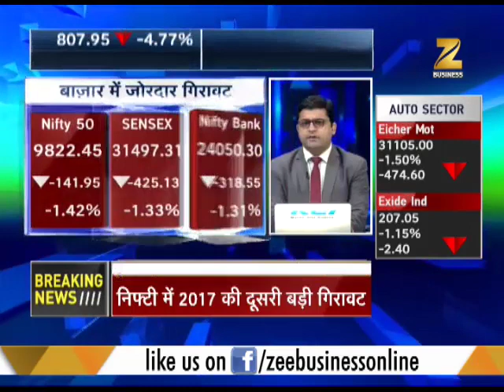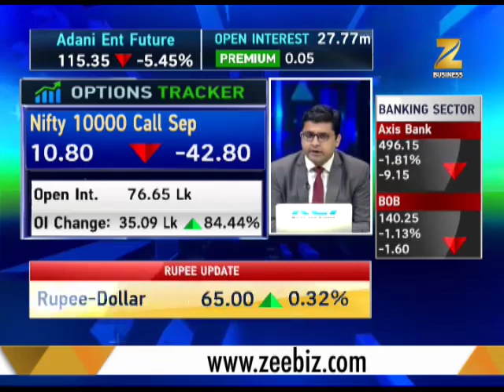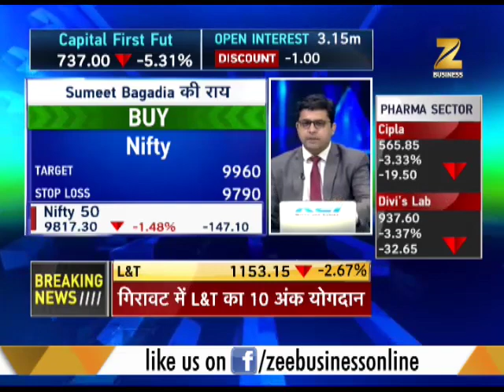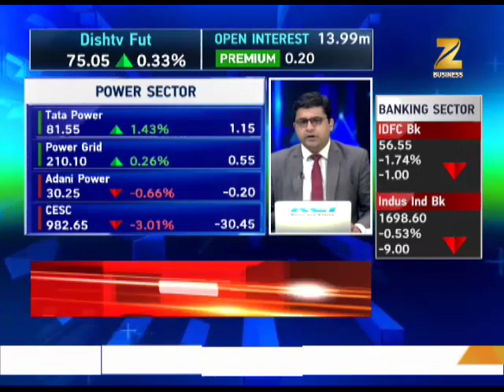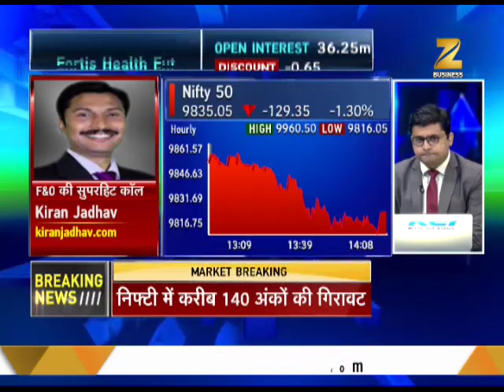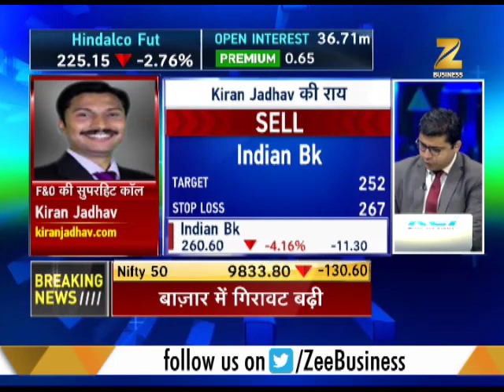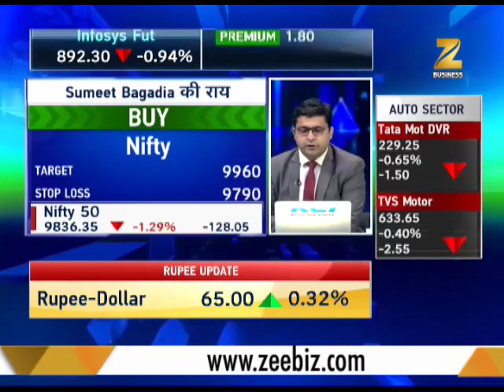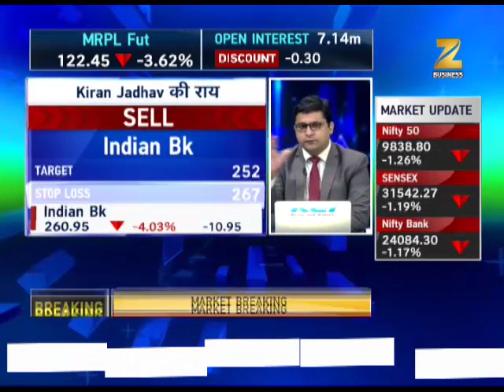Superfast Futures Closing Special: Smallcap, midcap shares down by 2.5%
This segment of Zee Business brings an update of the stock market. Experts on the show discuss latest happenings in various shares and suggests what could be the best option before closing of the market.